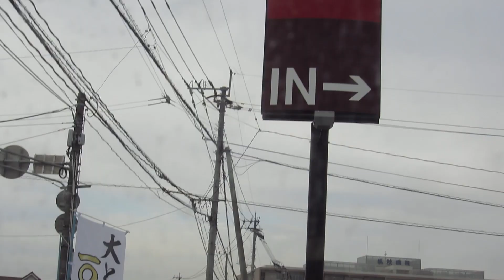ボッチ猫 ボルダリングジム に行く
ボッチ猫がボルダリングジム 、サニーサイド に行きました。猫にしては車に乗っても、よその場所に行っても動じない。度胸が良いのか無神経なのか？